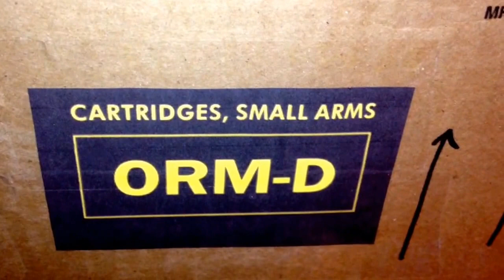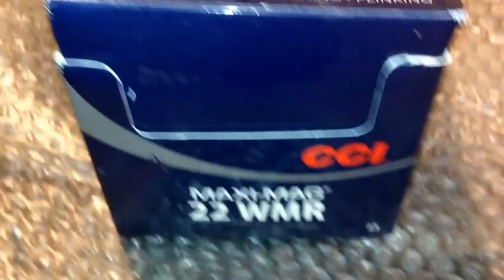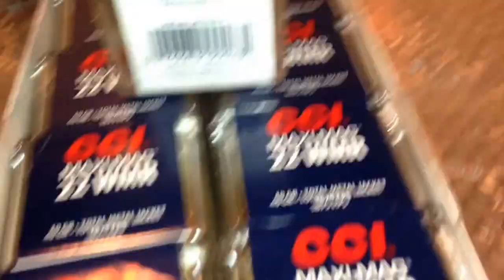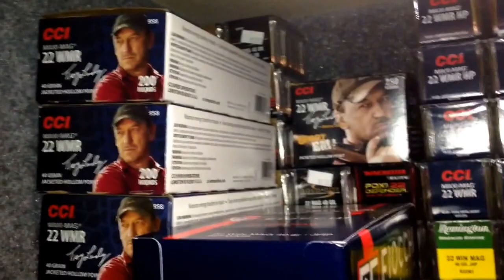6.4 Hemi hooked me up...Again